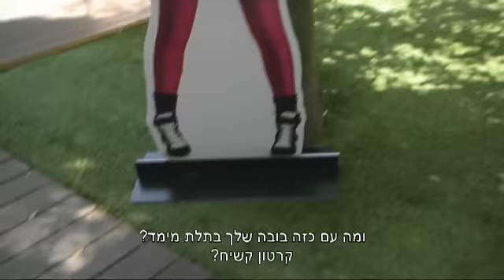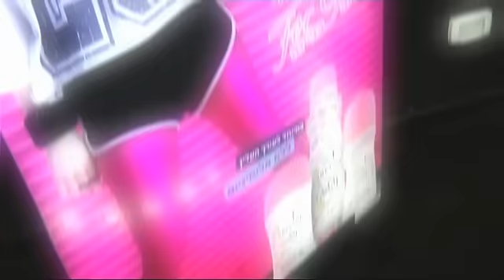המפגש של אליאנה תדהר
כמו בכל תקופה אליאנה תדהר מגיעה למפגש עם צבא המעריצות שלה בחסות קרליין